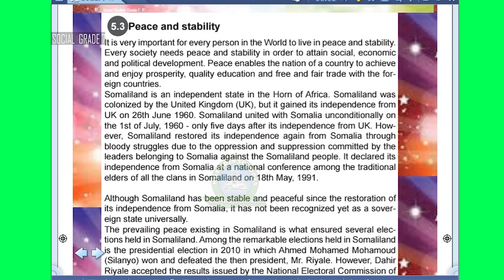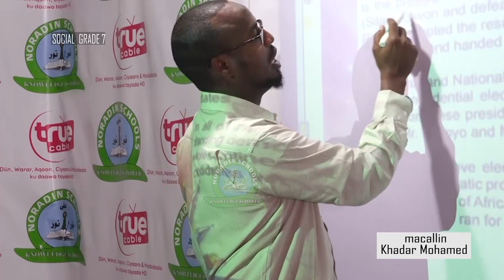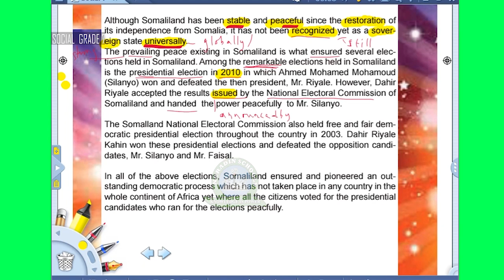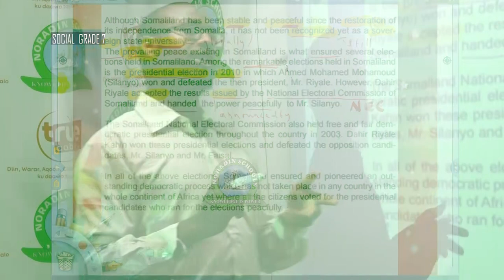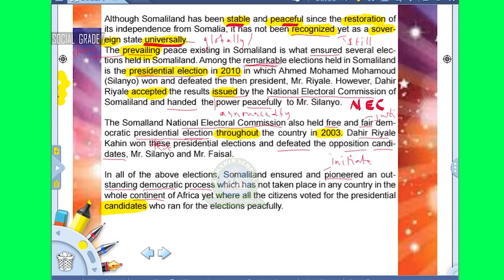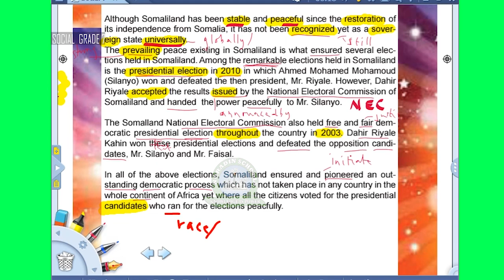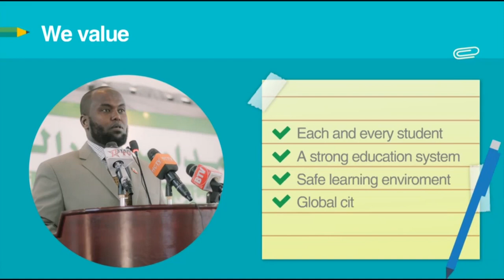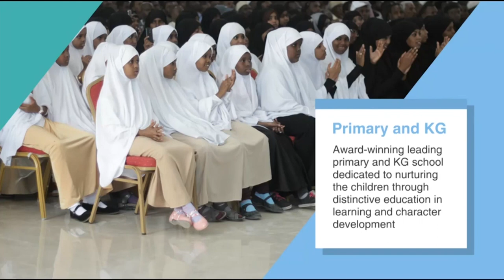GRADE 7 SOCIAL 04 05 2020